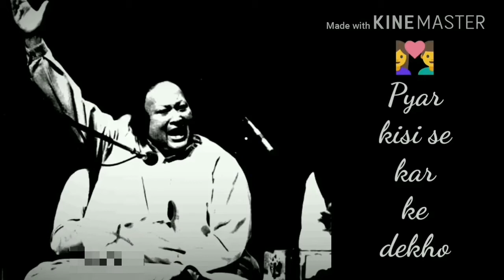Ustad NFAK WhatsApp Status - Kehte hain kisko Dard-e-mohabbat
New WhatsApp Status Video 2019, Love WhatsApp Status, Sad WhatsApp Status, Heart touching WhatsApp Status Video
🔴IMPORTANT NOTICE: These All Things Are Copyrighted. All Right to above Music Label & No Copyrights Infringement intended.